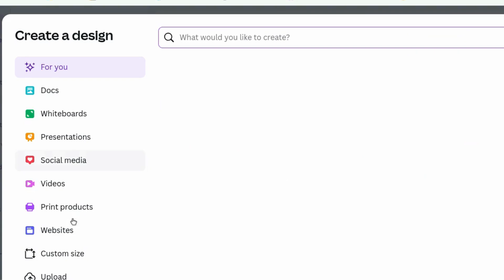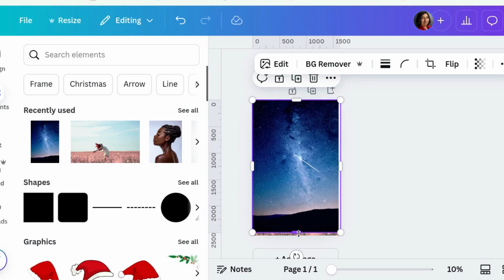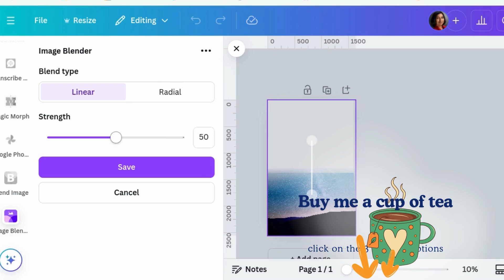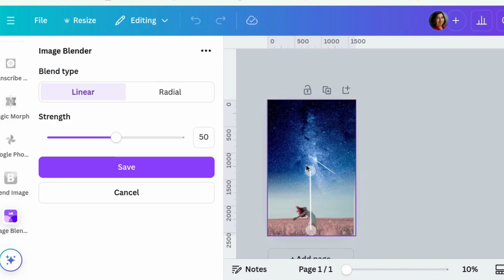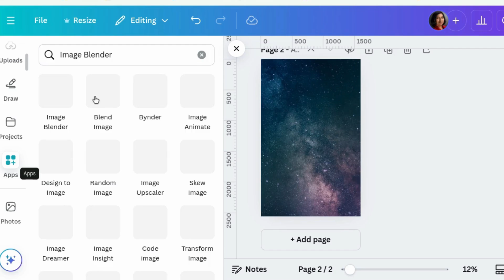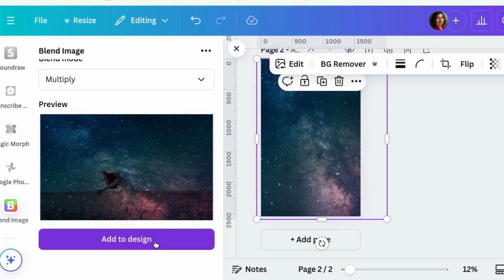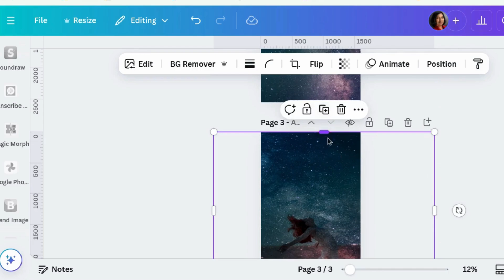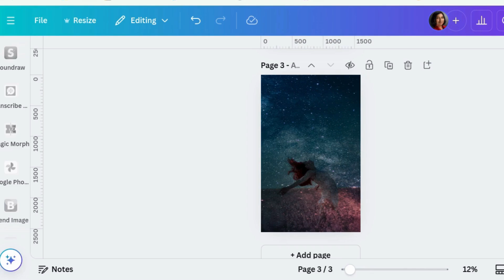How to merge two photos using Blend image and Image blender apps in Canva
Now there's an even faster way to blend images in Canva - using an app called Image Blender. The second app in this video Blend Image allows you to blend images with different blend modes (similar to what you find in Photoshop).
Both of these are avaliable for Canva free users.